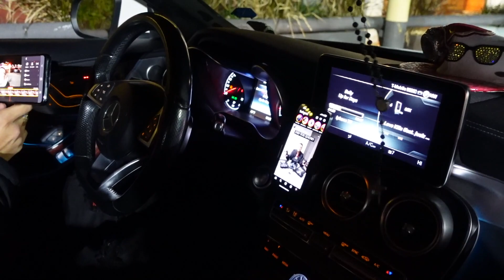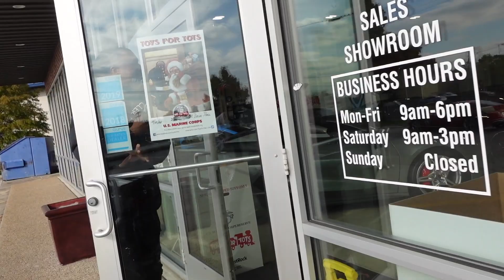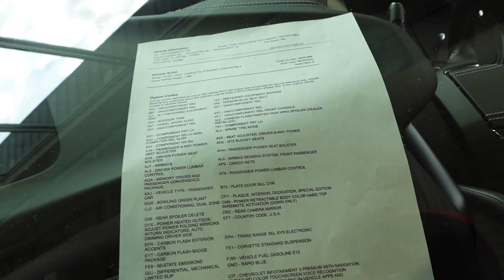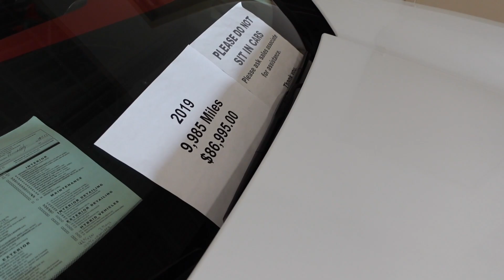BROUGHT MY C7 CORVETTE TO TEXAS TO TRADE IT IN FOR A C8 CORVETTE *CJ TOLD ME TO DO THIS…*